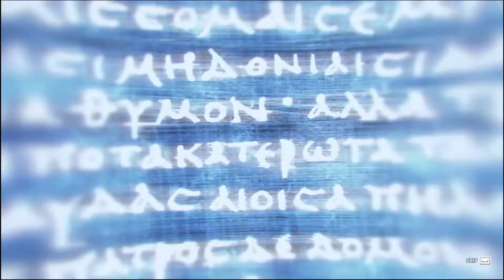ASSASSIN'S CREED ODYSSEY | Gameplay | Walkthrough Part 13 | Leaving PHOKIS | 100%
Assassin's Creed: Odyssey is the eleventh main instalment in the Assassin's Creed series developed by Ubisoft. The game was announced on May 31, 2018. The game is reportedly set in Ancient Greece and will feature RPG elements, including dialogue options and the ability to select between a male or female protagonist.[1] The player takes control of a Spartan rejected by their family, making the journey from outcast mercenary to a legendary hero, learning the truth about their past along the way.

Developer: Ubisoft Montreal
Publisher: Ubisoft
Release: October 5, 2018
Genre: Action Role-playing Game
Platforms: PlayStation 4, Xbox One, Windows PC